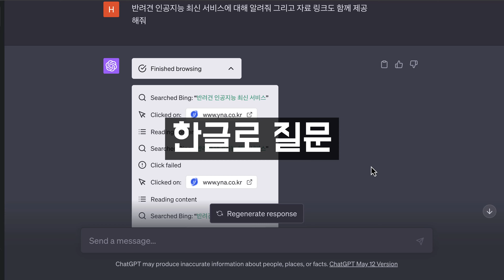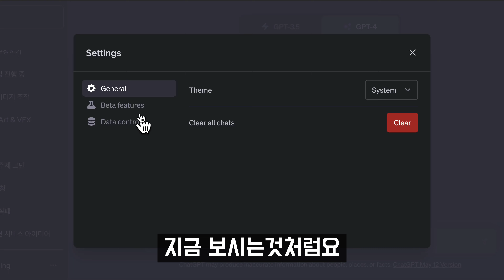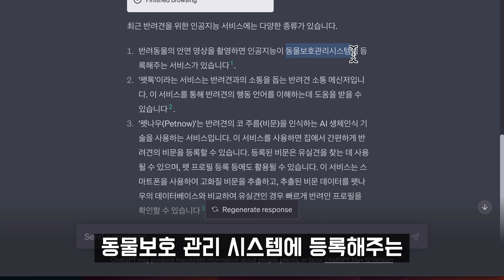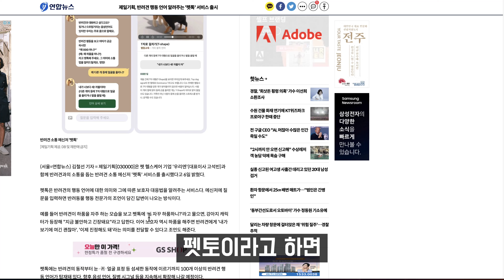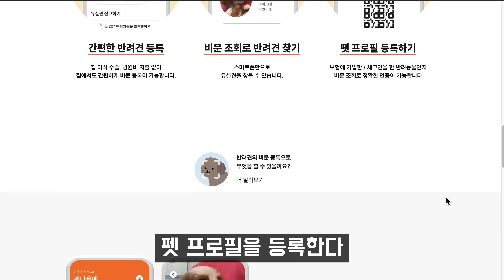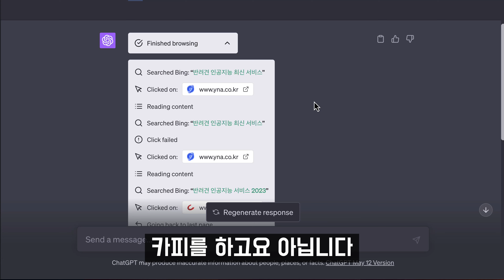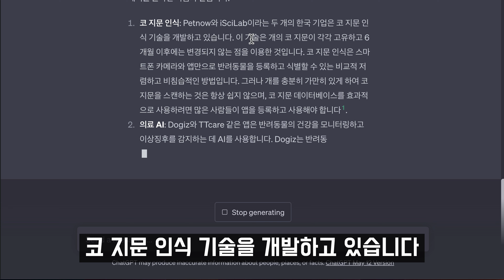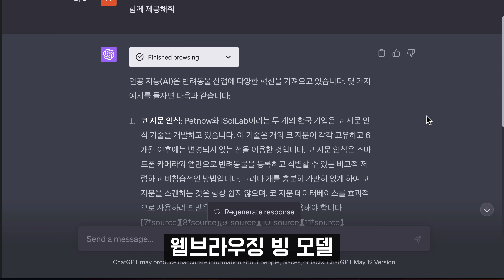역시! 챗GPT-4 마이크로소프트 빙 Bing! 인공지능 반려견 서비스 PET NOW! 오후다섯씨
오후다섯씨는 인공지능을 활용한 수준 높은 창작과 관련 기술 및 서비스를 소개하고 있습니다. 인공지능, 메타버스, 웹3, NFT 등의 기술 본질을 파악하여 미래를 선도하며, 개인과 기업의 성공을 위해 창의적인 방법으로 뉴 미디어를 혁신합니다. 또한, 사람을 중심으로 예술, 기술, 그리고 비즈니스의 융합을 이야기하고 있습니다.

오후다섯씨 채널명은 어떤 뜻인가요?
🙌🏻 밤+낮, 몸+마음, 가상+현실, 예술+기술, 개인+사회

오후다섯씨는 밤과 낮이 융합되는 시공간입니다. 융합적인 시간 오후다섯시를 의미하는 5pm에 Mr.를 붙여 융합적인 사람 Mr.5pm 오후다섯씨라는 채널명을 만들었습니다.

여러가지 측면에서 융합적인 사람이 되는 것은 인생에서 할 수 있는 아름다운 일이라고 생각합니다. 예술적 상상력과 기술적 상상력의 조화를 이루며 우리 잠재력의 한계에 도달하는 길을 찾기 위해 이야기를 합니다.
오후다섯씨